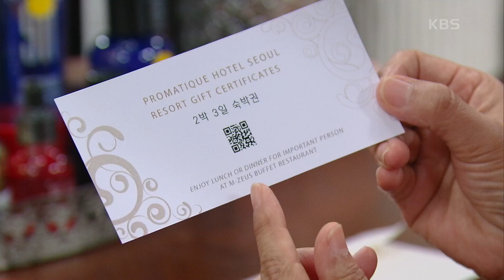발등에 불 떨어진 오민석과 신동미 💕재해부부💕와 눈치 빠른 김혜옥＂그거 뇌물이야＂ [현재는 아름다워] | KBS 220911 방송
발등에 불 떨어진 오민석과 신동미 💕재해부부💕와 눈치 빠른 김혜옥＂그거 뇌물이야＂